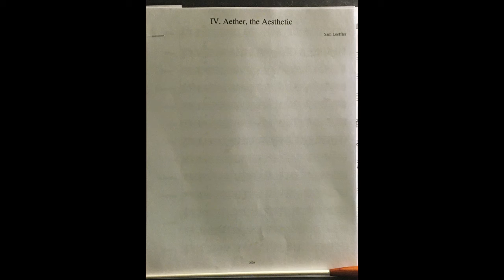Elemental Fantasia IV. Aether, the Aesthetic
This movement is one for the Dodecahedron's respective element, which is aether. The penultimate movement of this orchestral fantasia contains an Appalachian melody to reflect the fabric of the universe.